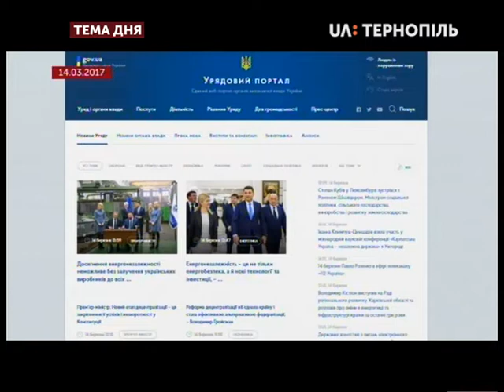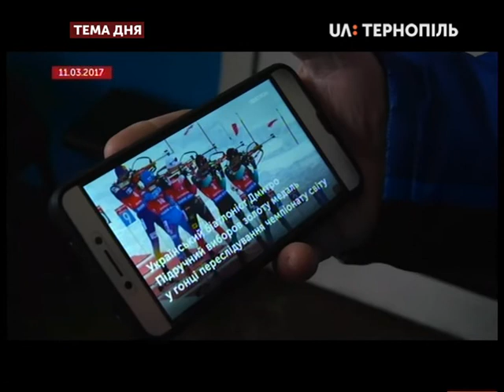Тема дня - Що буде з біатлонною базою в с.Підгороднє?